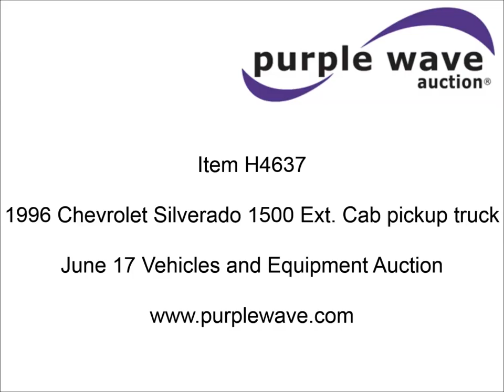1996 Chevrolet Silverado 1500 Ext. Cab pickup truck for sale | sold at auction June 17, 2015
This asset was for sale and sold for a contract price of $880 in an absolute, no-reserve Internet auction by Purple Wave on June 17, 2015

1996 Chevrolet Silverado 1500 Ext. Cab pickup truck
187,817 miles on odometer
Miles may vary, unit is still in use
5.7L V8 OHV 16V gas engine
Automatic transmission
Tilt
Cruise
AM/FM/cassette
Power windows, locks, and mirrors
Cloth interior
Bed rails included
Bug deflector
Tow hooks
Bed cover
Receiver hitch
P265/75R16 tires
Rust
Seat torn
1GCEK19R2TE163280

It was located in Sanborn, IA, and we sold it to the highest bidder for $880.